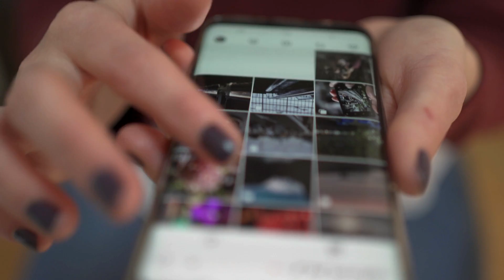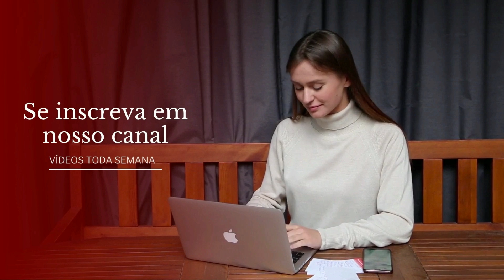5 HÁBITOS que VOCÊ não deve PRATICAR no CULTO - O 2° Hábito ACONTECE em muitas IGREJAS!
Quer ajudar a manter o nosso canal?
● Pix: CNPJ - 45192154/000160
 Tema do Canal:
 (Gálatas 4:16)